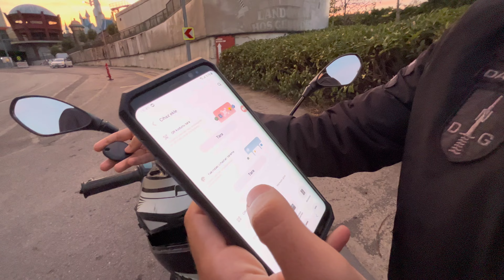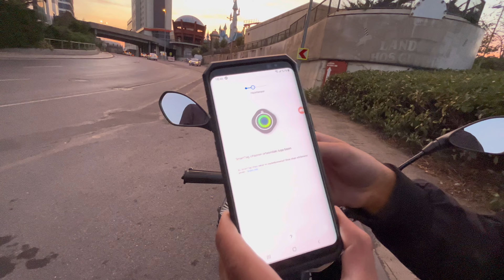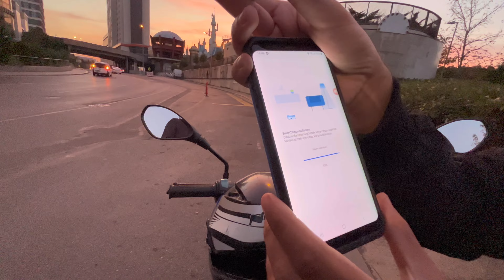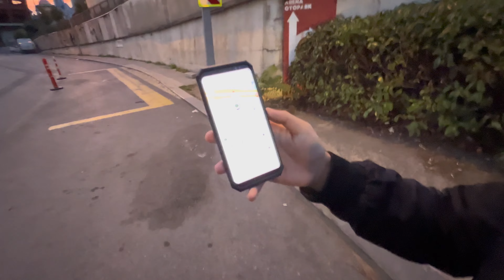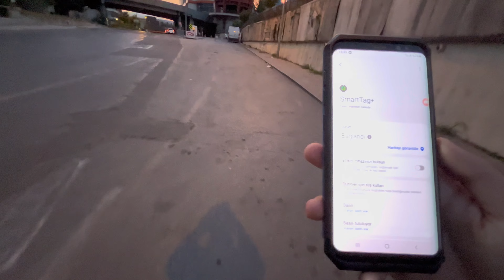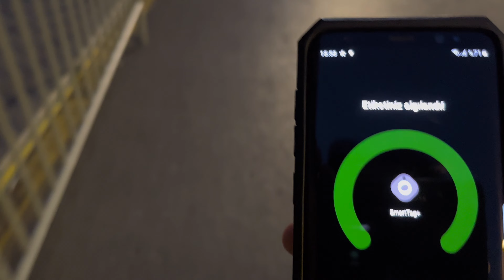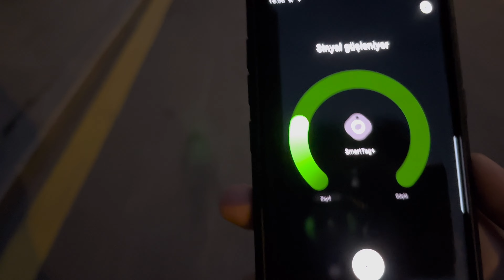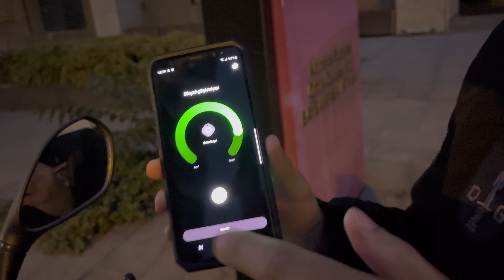Mondial Drift 125 L Motorumda Samsung Smarttag+ GPS Cihazı Deneme İnceleme ve Anlatım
Samsung Smarttag+ GPS cihazını bugün Mondial Drift L 125 Motorumda denedim

Samsung smarttag androidde Samsung’un ekosisteminde çalışan bir gps cihazıdır